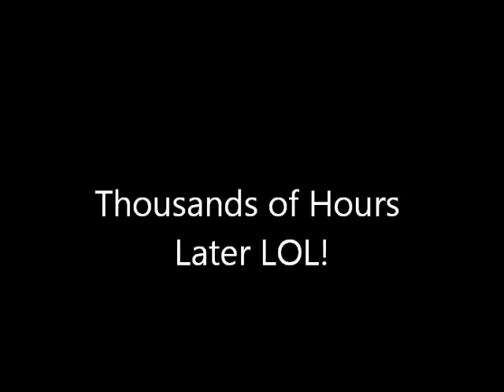Polly and Koki React to the Croods 2 the New Age with Fang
Polly and Koki did a trailer reaction to the Croods 2 the New Age with Fang but Fang revealed a hidden secret about his ancestor.